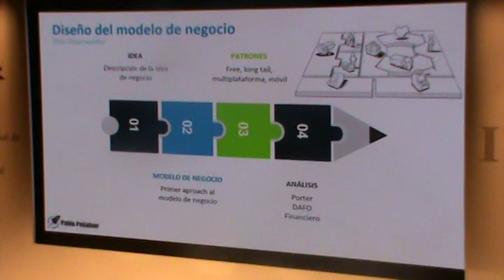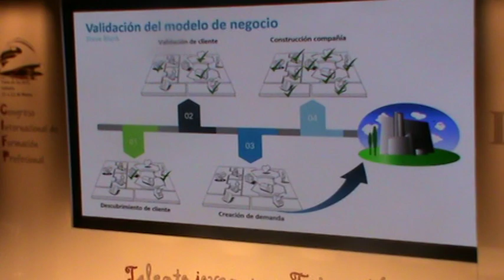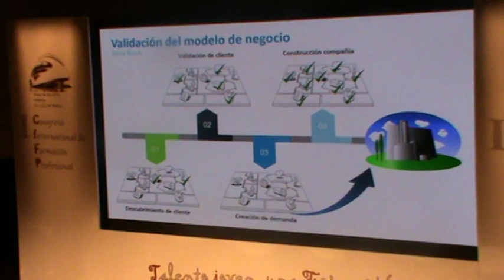Congreso Internacional de FP en Valencia 2019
Más de 600 docentes de Formación Profesional participan en Valencia en el Congreso Internacional de FP. El encuentro, que tiene lugar este jueves y viernes en el Palacio de las Artes Reina Sofía, sirve como lugar de encuentro de conocimiento y de experiencias de éxito en el ámbito de la Formación Profesional del sistema educativo, tanto dentro como fuera de España.

El congreso se divide en dos jornadas técnicas de carácter formativo, dirigidas al profesorado y a los equipos directivos de Formación Profesional y de centros integrados de FP, con presencia de las administraciones educativas de todas las comunidades autónomas.

Organizado por el Ministerio de Educación y Formación Profesional, el encuentro consta de un ciclo de conferencias con expertos procedentes de los sectores más innovadores y estratégicos del sistema productivo. Las ponencias versarán sobre inteligencia artificial, ‘big data’, realidad aumentada, realidad virtual, industria aeroespacial, transición ecológica o economía circular, entre otros.

Asimismo, y de forma paralela, se celebrará el encuentro de Centros Integrados de FP (CIFP). Estos centros imparten todas las ofertas formativas que conducen a la obtención de títulos de Formación Profesional y/o Certificados de Profesionalidad.

Los docentes de los CIFP participarán en mesas redondas para compartir buenas prácticas, impulsar posibles redes de colaboración entre ellos y poner en valor su papel como centros de excelencia e innovación en el marco nacional e internacional